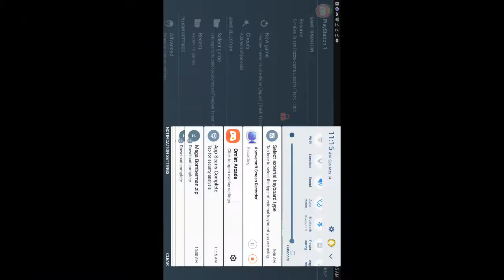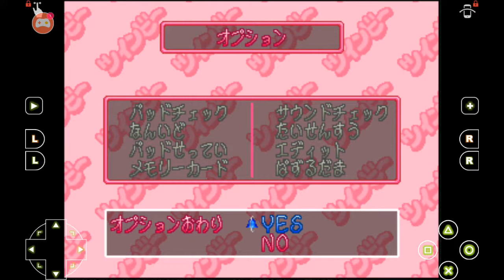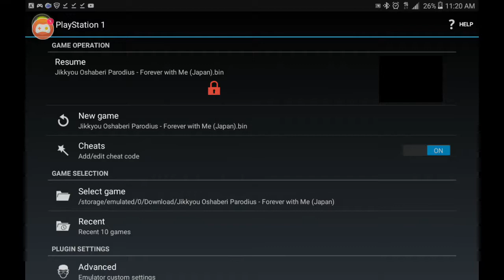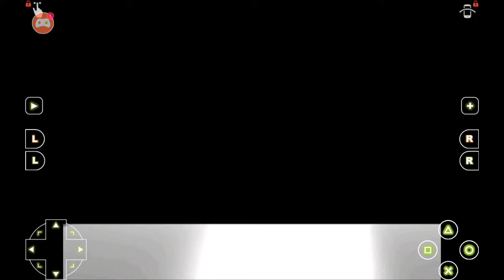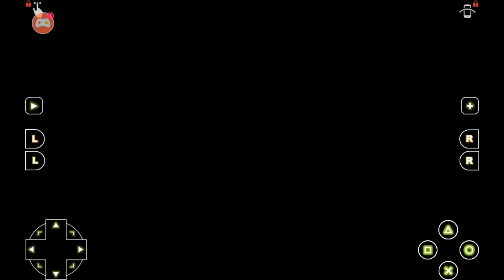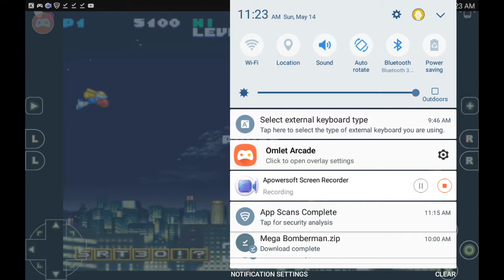konami mania mothers day special